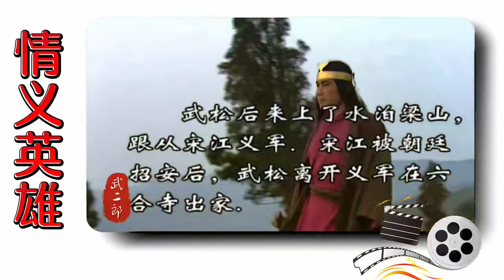【熱播劇集】情義英雄武二郎 大結局